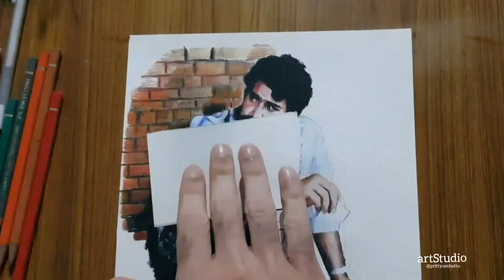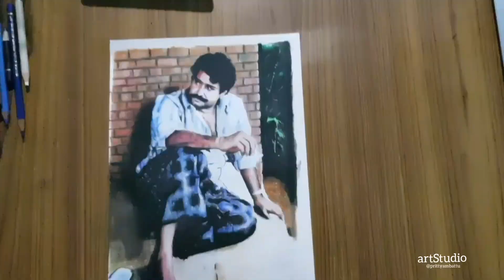Drawing mohanlal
This is a drawing of vintage mohanlal n i made this with prisma n fabercastel color pencils